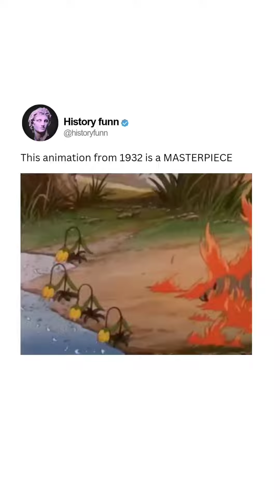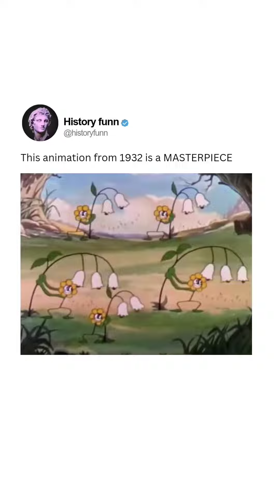Fire vs Wild